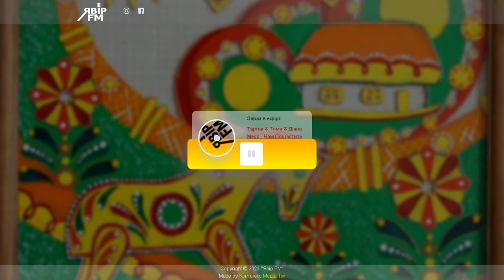Явір ФМ - фрагмент ефіру (06.08.2023)